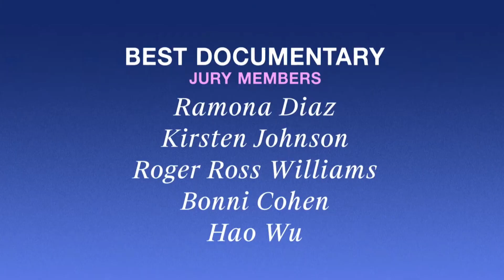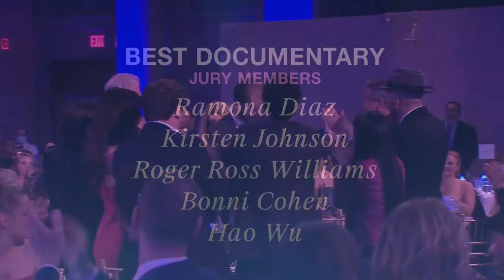2021 Gotham Awards - Best Documentary